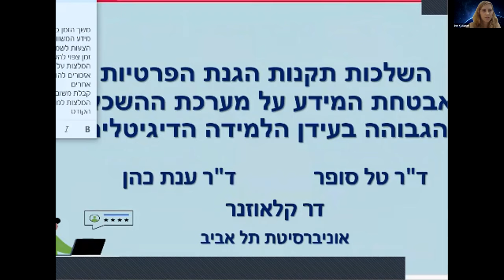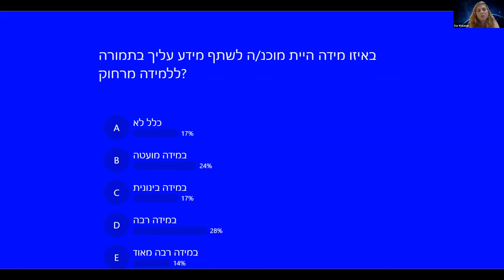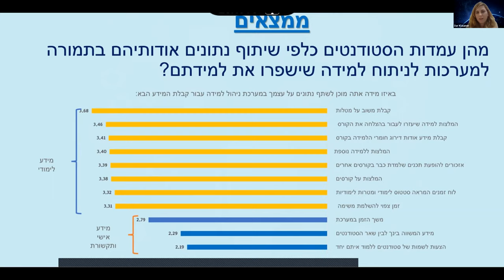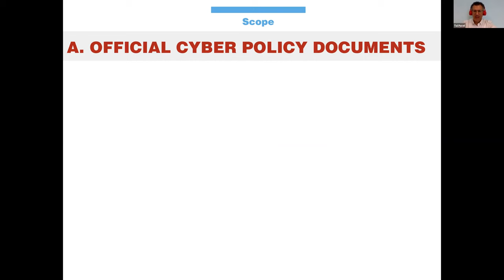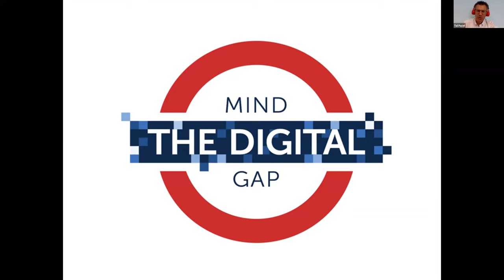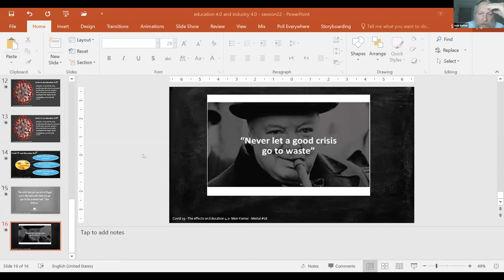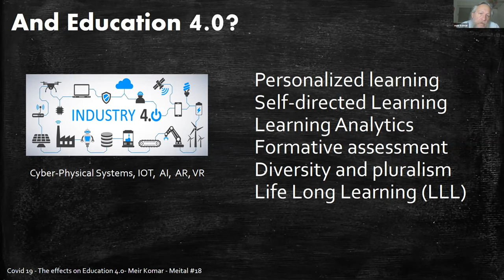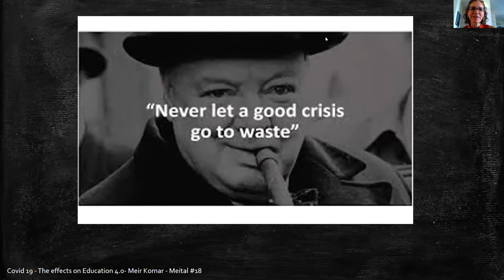כנס מיט"ל 2020 - מושב 22 - אבטחה ופרטיות בהשכלה הגבוהה בישראל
מדיניות חינוך הסייבר של ישראל: להלכה ולמעשה
טל פבל/ האקדמית תל אביב יפו

השלכות תקנות הגנת הפרטיות על מערכת ההשכלה הגבוהה בעידן הלמידה הדיגיטלית
דר קלאוזנר, טל סופר וענת כהן/ אוניברסיטת תל אביב

Covid 19 – The effects on Education 4.0
מאיר קומר/ המרכז האקדמי לב